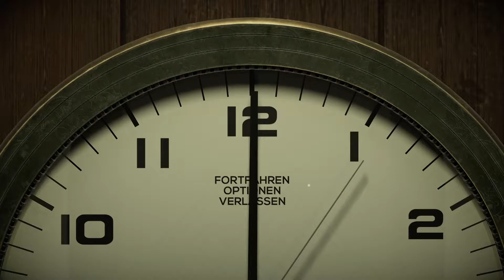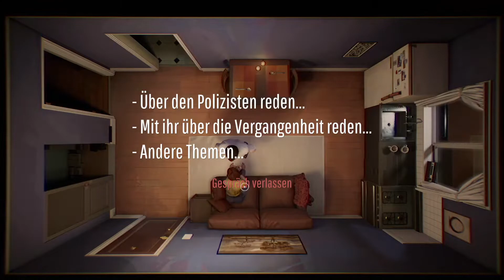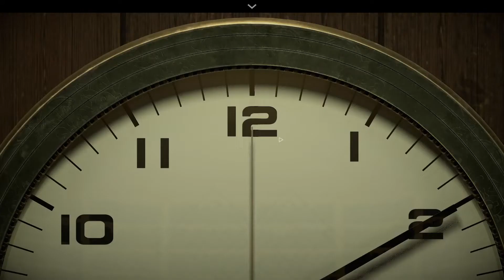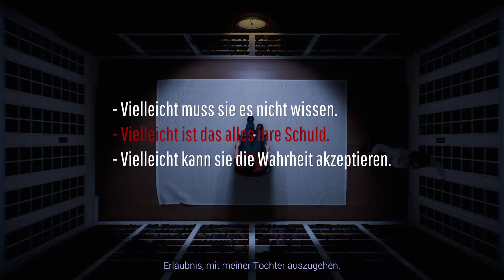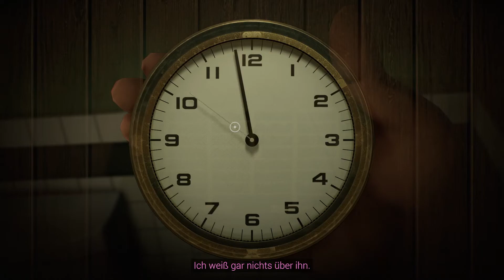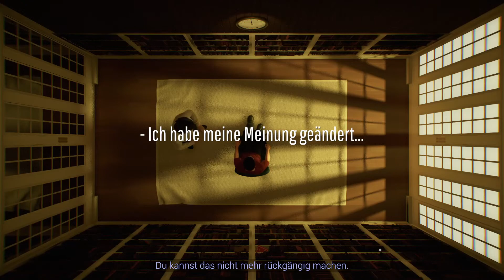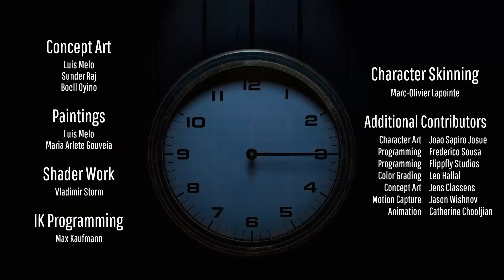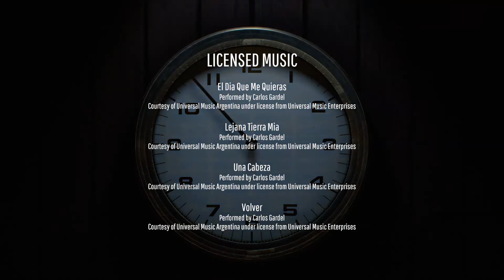Twelve Minutes - Finale der Zeitschleife - 005 - [deutsch / german] - Mal_ida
Hi zurück, oder Hi und Willkommen 😀

Freut mich, dass du hierhin gefunden hast und

Du möchtest die Arbeit und den Kanal Supporten?

Donates können hierüber gemacht werden & werden
für zukünftige Hardware, Games & Tassen-Gewinnspiele genutzt:

Liebe Grüße :) Euer Mal_ida